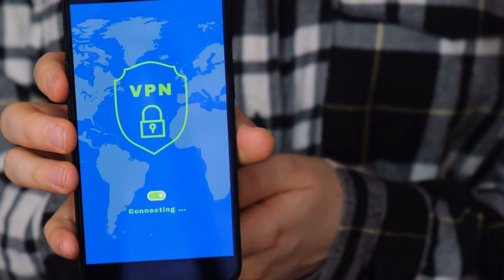The Digital Footprint: The Shadow You Never See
Embark on a journey through the unseen corridors of the digital world with ScienCE1! 🌐 Today, we're delving into the intricate realm of your Digital Footprint – the silent path connecting your past, present, and future online. 🚶‍♂️✨

Your every click, share, and email creates a digital story, shaping your online presence. But it's not just about what you share; it's about what others share about you too. 📧📸

Join us as we unravel the importance of managing your Digital Footprint. Your online reputation matters, influencing aspects like job opportunities and college admissions. Learn how to navigate this digital trail wisely and make your mark in the virtual world.

Discover practical tips on how to curate your online presence. From limiting personal details to proactive steps like Googling yourself, we've got you covered. Remember, the internet never forgets!

Let's raise awareness about Digital Footprints together because, in the digital world, every step counts. Tune in for more insightful content in the next episode.

00:00 Digital Tracks
00:10 Digital Footprint
00:38 Digital Impact
00:51 Digital Privacy 101
01:06 Digital Audit
01:16 Digital Defense
01:29 Digital Security Simplified
01:42 Digital Awareness